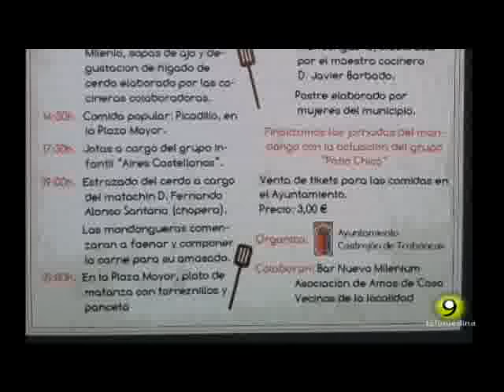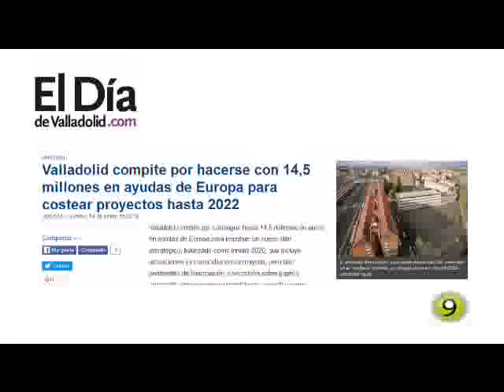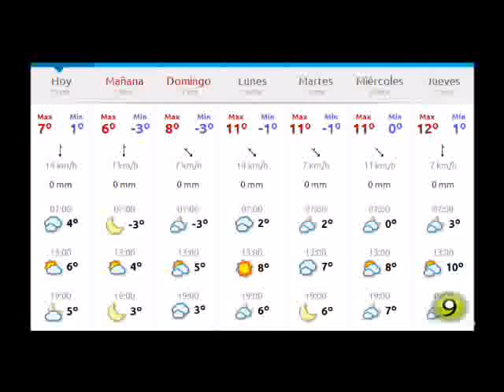Noticias TM9 15 Enero 2016 Medina del Campo